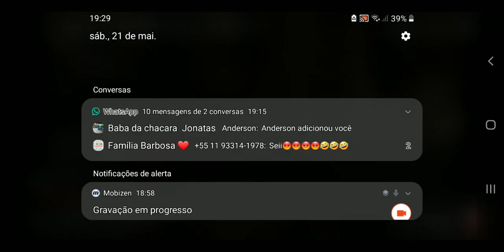lil pump entrevista com j cole falando sobre a carreira e familia